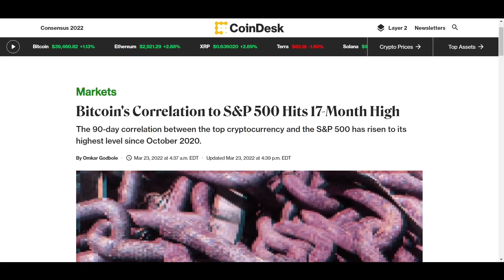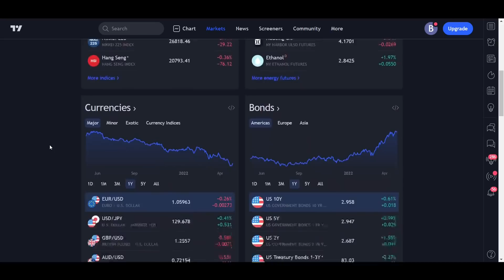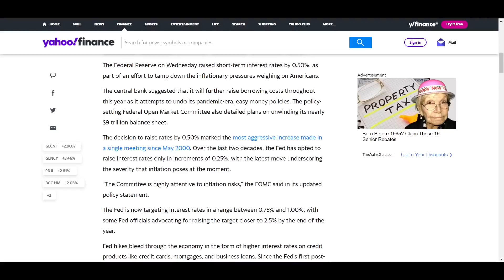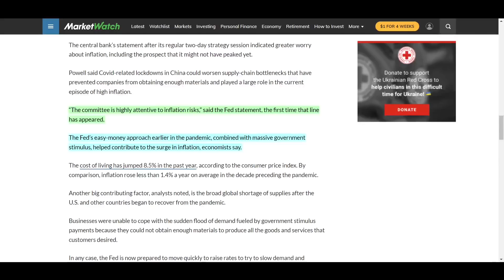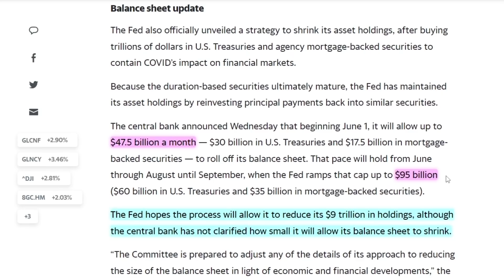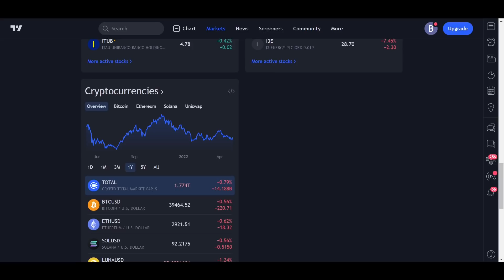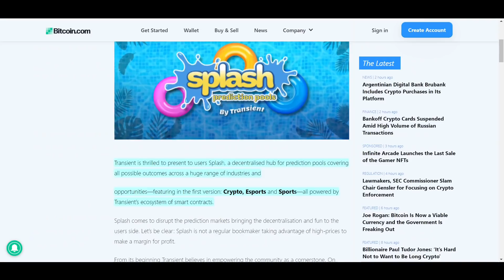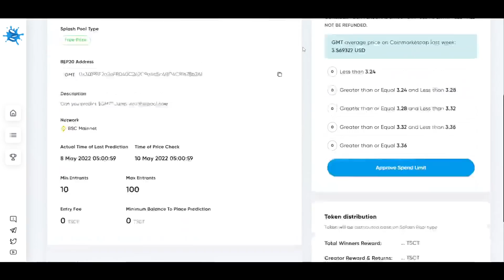DIE KRYPTOMARKT AUSSICHTEN FÜR DIE NÄCHSTEN 3-6 MONATE!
In diesem Video spreche ich über die makroökonomischen Aussichten für die Kryptomärkte in den nächsten Monaten im Verhältnis zu den Ereignissen auf den traditionellen Märkten und im herkömmlichen Finanzsystem.

0:00 Intro
1:36 Kryptomarkt Aussichten
7:51 Transient und Splash

Top 2 Bitcoin Trading Plattformen:

🥇Phemex $500 einzahlen, $100 erhalten!

⛓ 🔗 Nützliche Links 🔗 ⛓